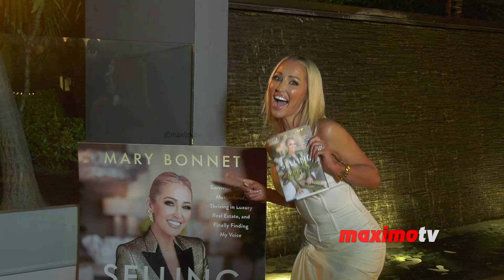Mary Bonnet's Book Launch Party for "Selling Sunshine" Red Carpet Arrivals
B-roll footage: Romain Bonnet, Mary Bonnet, Natasha Graziano, and more on the red carpet at Netflix’s Selling Sunset star Mary Bonnet's book launch party for "Selling Sunshine" co-hosted by Bella Magazine on Tuesday, September 24, 2024, at the Godfrey Hotel in Los Angeles, California, USA.

This video is available for editorial use in all media and worldwide.